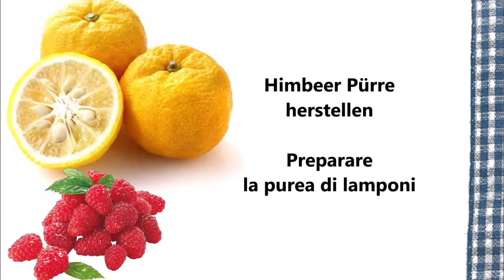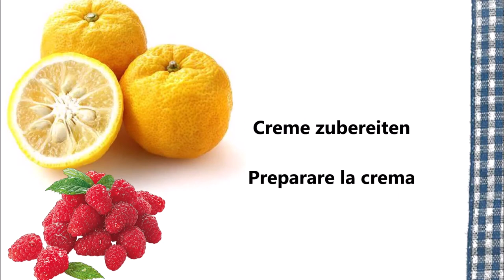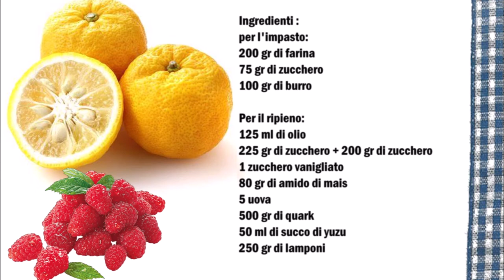Käsekuchen Himbeer und Yuzu / Cheesecake tedesca con Lampone e Yuzu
Deutsch :
Für den Teig :
200 gr Mehl
75 gr Zucker
100 gr Butter

Für die Füllung:
125 ml Öl
225 gr Zucker + 200 gr Zucker
1 Vanillezucker
80 gr Speisestärke
5 Eier
500 gr Quark
50 ml Yuzu Saft
250 gr Himbeeren

Für das Himbeerpüree :
Himbeer durch ein Sieb drücken und mit 200 gr Zucker vermischen. Himbeerpüree 5 Minuten kochen lassen.

Für den Teig :
Alle Zutaten vermischen bis ein Teig entsteht.
Den Teig in eine runde Form verteilen.
30 Minuten im Kühlschrank ruhen lassen.

Für die Creme :
Alle Zutaten in eine Schüßel geben und vermischen.

3/4 der Creme in die Backform geben, die restliche Creme mit die hälfte vom Himbeer Püree vermischen und decorativ auf die helle Creme verteilen.
Mit dem restlichem Himbeerpüree decorativ verziehen.

Backzeit :
70 Minuten 170 C°

Italiano :
Per l'impasto:
200 grammi di farina
75 grammi di zucchero
100 grammi di burro

Per il ripieno:
125 ml di olio
225 grammi di zucchero + 200 grammi di zucchero
1 zucchero vanigliato
80 grammi di amido di mais
5 uova
500 gr di quark
50 ml di succo di yuzu
250 grammi di lamponi

Per la purea di lamponi:
Passare il lampone al setaccio e mescolare con 200 grammi di zucchero. Fate cuocere la purea di lamponi per 5 minuti.

Per l'impasto:
Impastare tutti gli ingredienti fino a formare un impasto.
Stendere l'impasto in una forma rotonda.
Lasciar riposare in frigorifero per 30 minuti.

Per la crema:
Mettere tutti gli ingredienti in una ciotola e mescolare.

Versare 3/4 della crema nella teglia, unire la restante crema con metà della purea di lamponi e distribuirla decorativamente sulla crema chiara.
Versare il resto della purea di lamponi in modo decorativo.

Tempo di cottura:
70 minuti 170°C